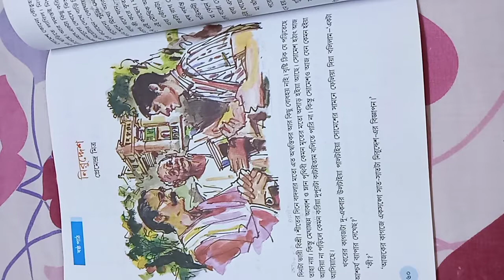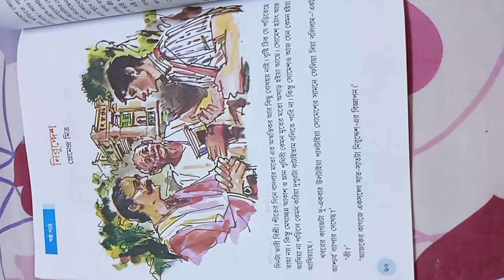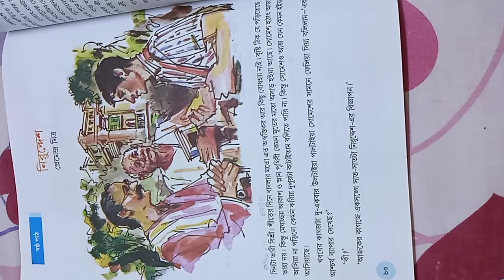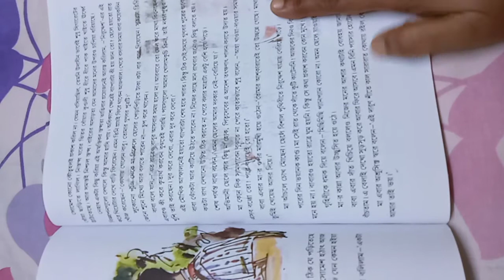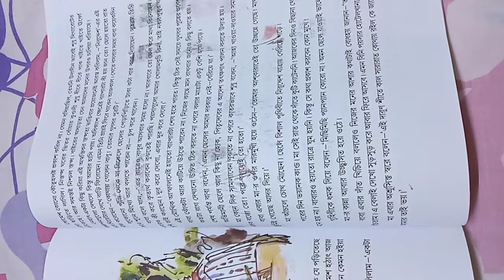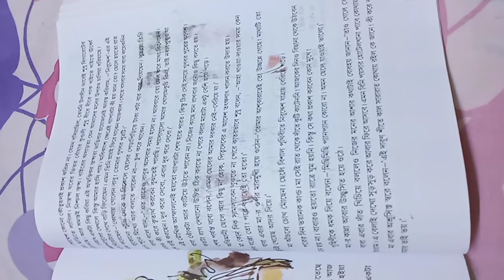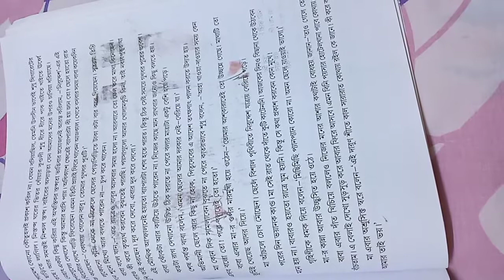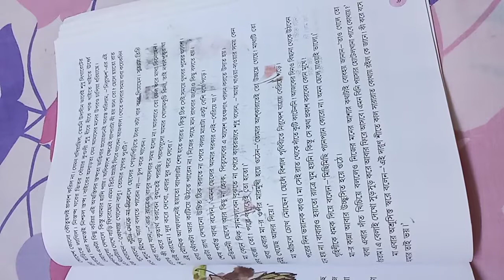নবম শ্রেণির বাংলা গদ্য -'নিরুদ্দেশ '(পর্ব- ১)